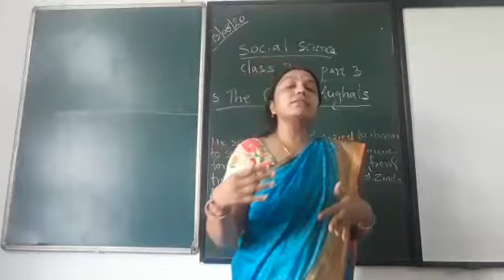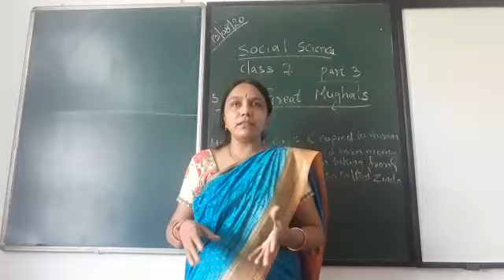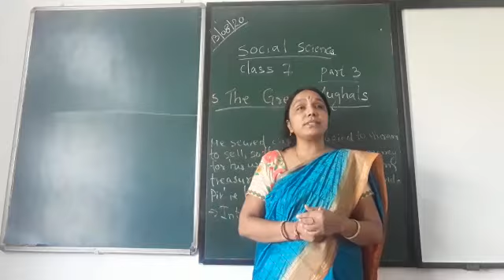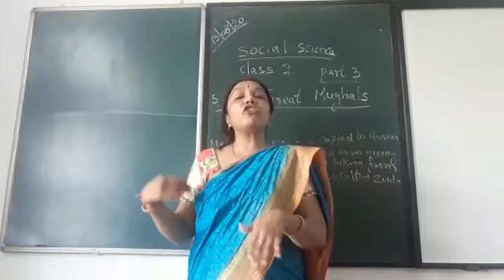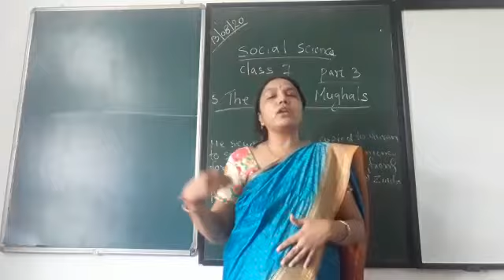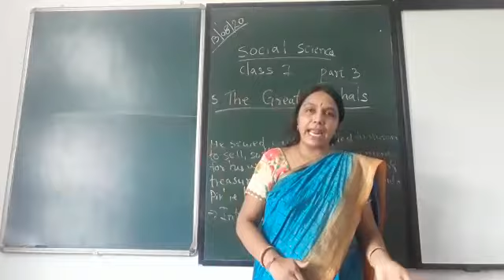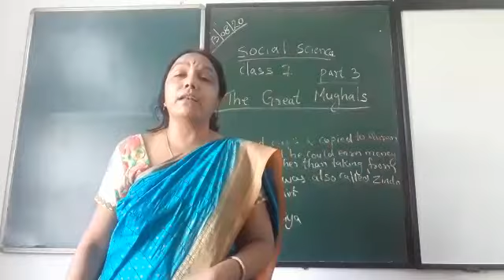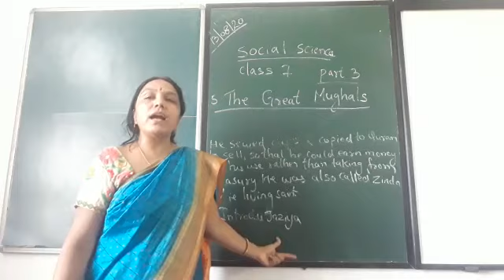Class 7 : Social Studies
The Great Mughals Part 3